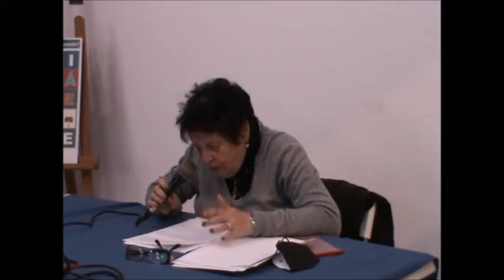OMAGGIO A GIOVANNI VERGA - CONVERSAZIONE DELLA PROF.SSA FRANCESCA NERI (I PARTE)